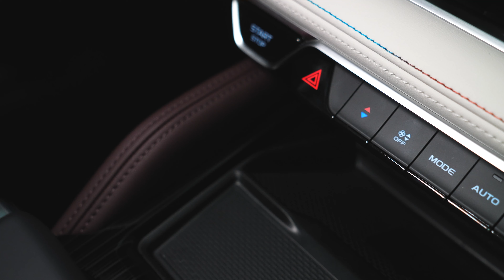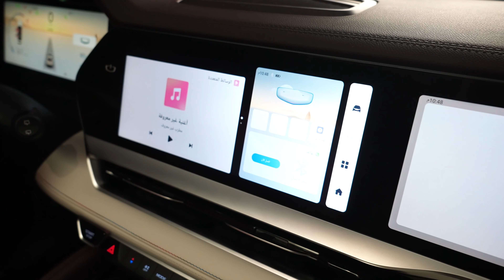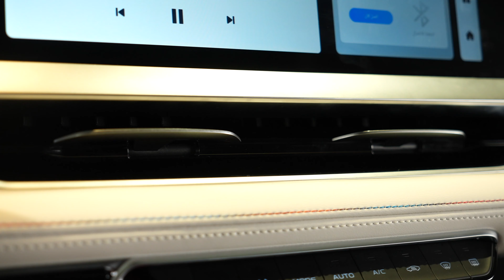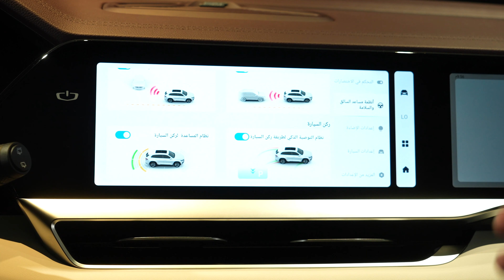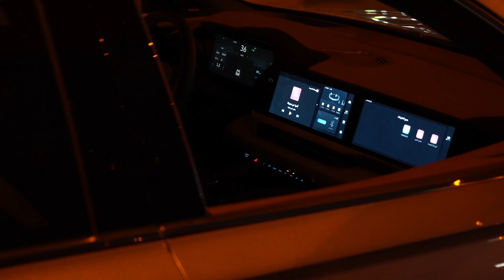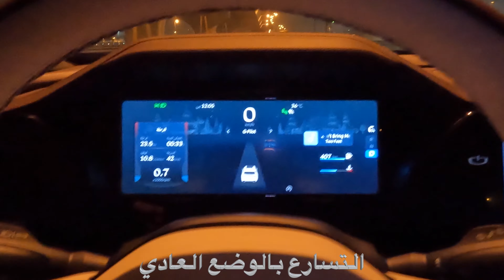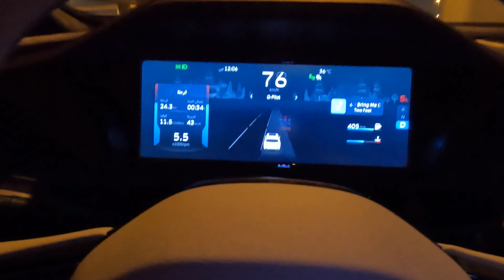2022 GEELY MONJARO صنعت في الصين بجينات سويدية